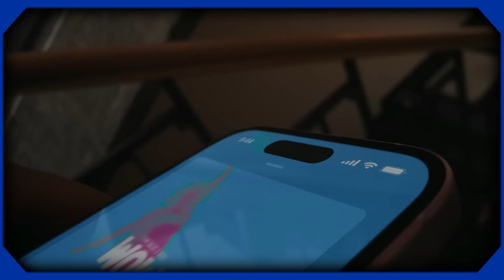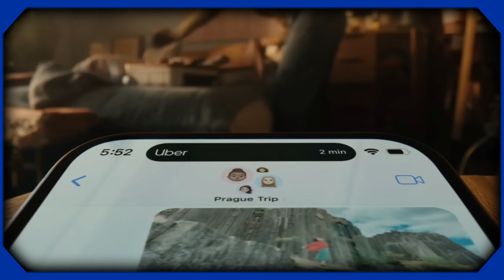OnePlus 12 vs iPhone 15 ¿Cuál es MEJOR?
▶OnePlus 12

Lα cσpiα dε εstε vidεσ,
sεяα dεnunciαdα.